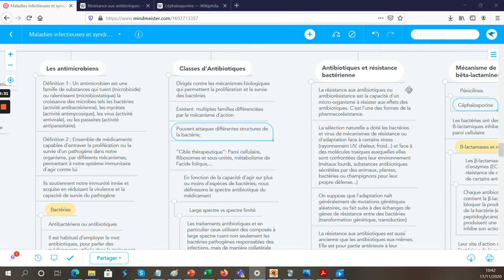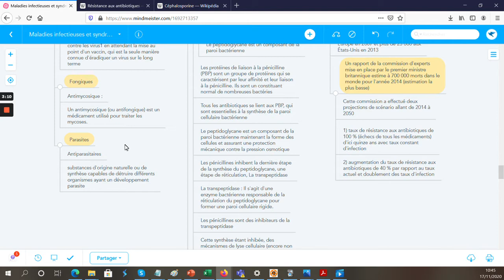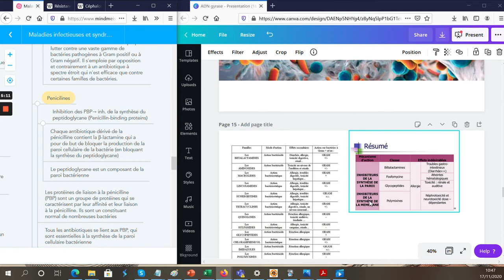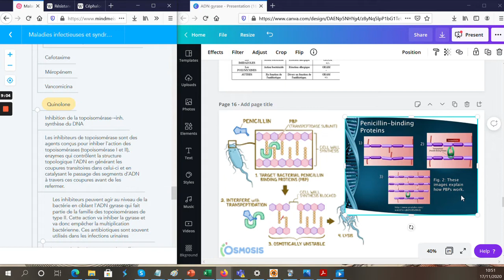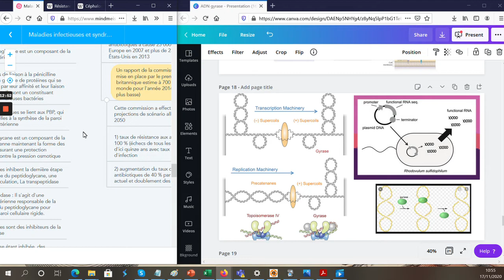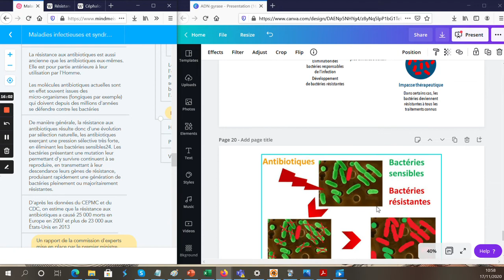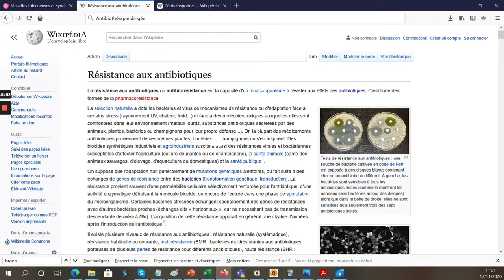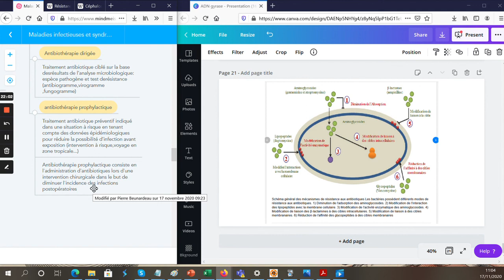MÉCANISMES D'ACTION des ANTIBIOTIQUES + RÉSISTANCE aux ANTIBIOTIQUES